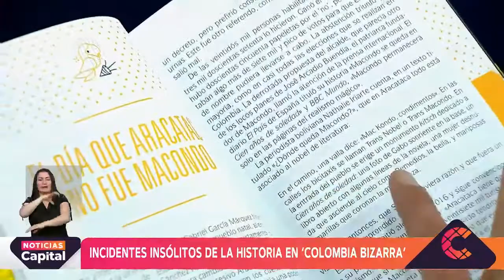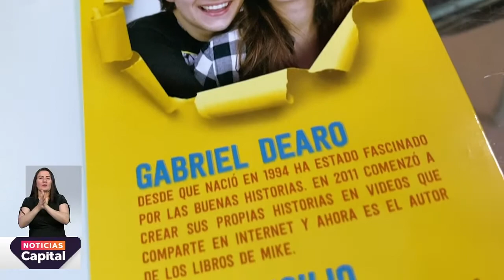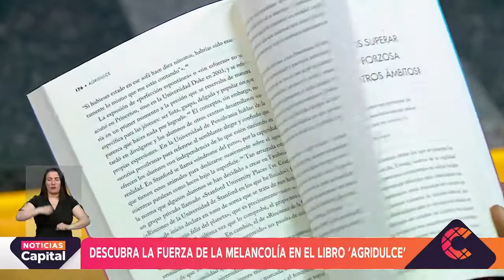Conoce los lanzamientos literarios que llegan a las librerías de Bogotá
NoticiasCapital | Te traemos los nuevos lanzamientos literarios que llegan a las librerías de Bogotá. Desde ‘Colombia bizarra’ de Pirry, hasta el libro infantil ‘Las aventuras de Mike’ de Gabriel Dearo y Manu Digilio.